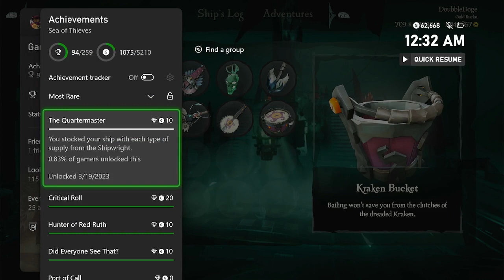the white whale hunt vod